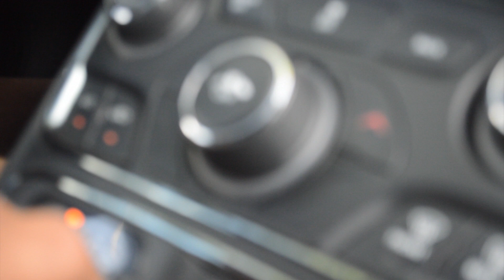Jae Neal A Thugs Passion Ft Que2timez Dir By Quebeats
Follow us Sound could Facebook ig twitter Jae Neal Quebeats Que2timez